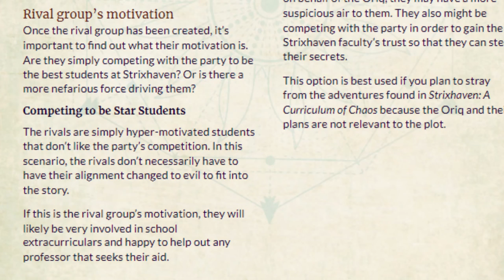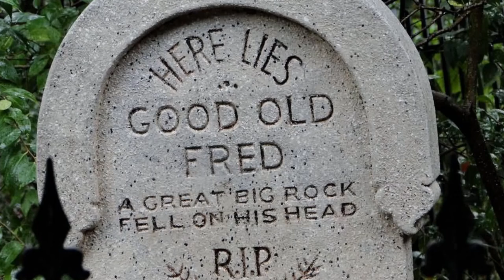You Should Buy Strixhaven A Sylabus of Sorcery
This is the content that the Strixhaven: A Curriculum of Chaos should have had from the start. Get several different tools that will help elevate your game from adequate to excellent and score some extra credit with your group.

Music is "Jazzy Honest" by Lobo Loco, courtesy of Freemusicarchive.org